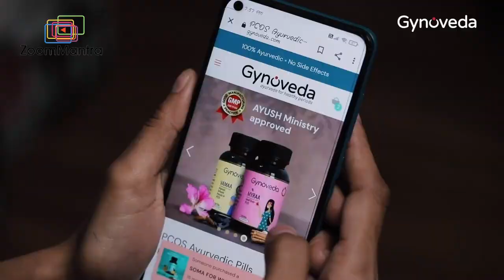VAMMA & MYRAA - Regulate Delayed Periods in PCOS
Product Explainer Video Commercials | Unboxing Smart Gadgets | Product & Service Video ads Production Services | TV Commercials | Amazon explainer videos | Video ads making services | Video ads Production Services | Ad Videography service | Corporate Branding videos

​ @Zoommantra.com is a Video ad production company in Mumbai, and we specialize in making explainer videos for various products and services. An explainer video ideally requires voice over and text to explain the process, as well as a model showing the workings of the product. We have it all here!

Choose from a wide Explainer Video Range within Budget.
Basic, Mid, & Pro Explainer Videos
Videos with Images & Music
Videos with Images & Voice
Videos with Hand Model
Videos with Model & Live Voice
360 degree Videos
Videos with Story & Explanation
Videos with Model & Background Voice
Video with Hand Model
Unboxing Video
Lifestyle Explainer Video
Teaser & Explainer Video
Videos with 2D animation & Motion Graphic
Video with VFX & After Effects
Video with 3D Animation

"Our Business is to grow your Business"